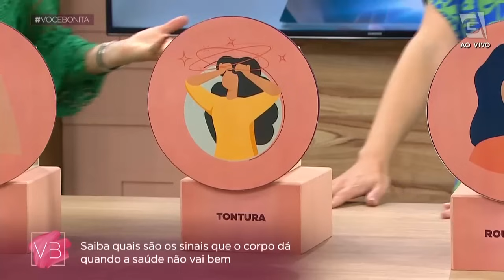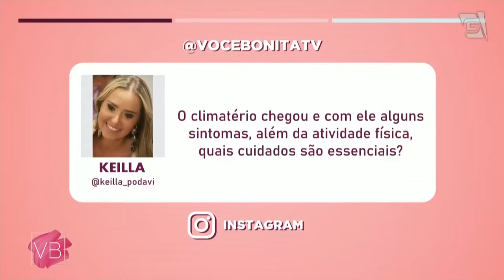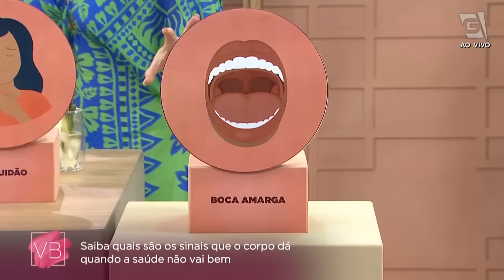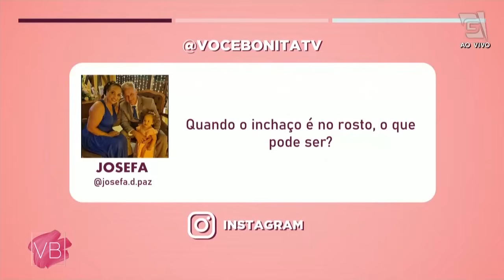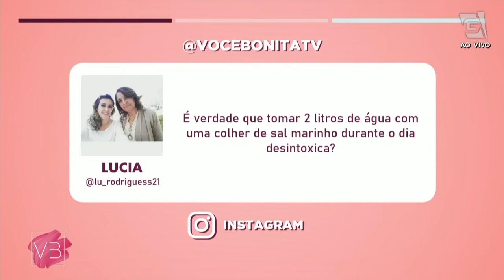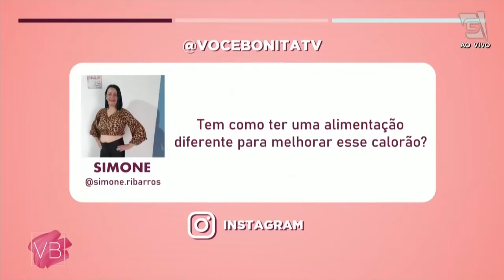Conheça os SINAIS que o corpo dá quando a SAÚDE NÃO VAI BEM - Você Bonita (16/11/2023)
A nutróloga Dra. Ana Luísa Vilela conta os sinais que o corpo nos dá quando a saúde está precisando de uma maior atenção!